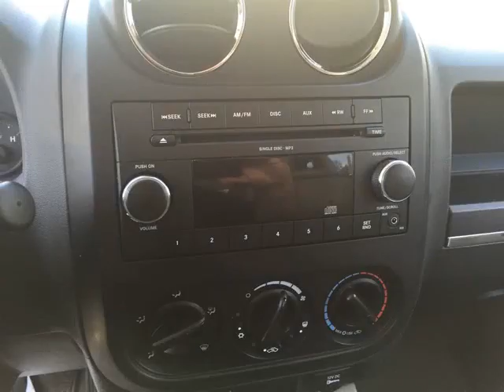Club Auto Prestige - MÉGA-CENTRE ST-EUSTACHE - 2009 Jeep Patriot Sport/North ***GARANTIE & INSP...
Club Auto Prestige - MÉGA-CENTRE ST-EUSTACHE - 2009 Jeep Patriot Sport/North ***GARANTIE & INSPECTÉ*** 134-2596-TH3523  SUTIL